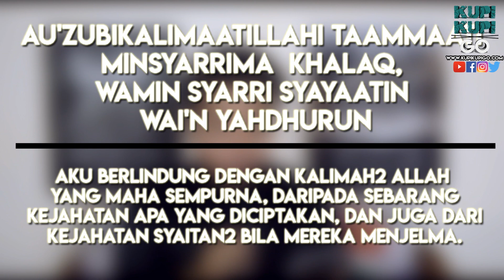Terdengar Atau Ternampak Jin dan Syaitan? Amalkan 3 Kalimat Ini - Perkongsian Ilmiah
Pernahkah anda berada di dalam situasi terdengar atau ternampak hantu, atau lebih tepat lagi Jin dan Syaitan, amalkan 3 kalimat ini.

➔ Tonton Juga

➔ Laman Sosial